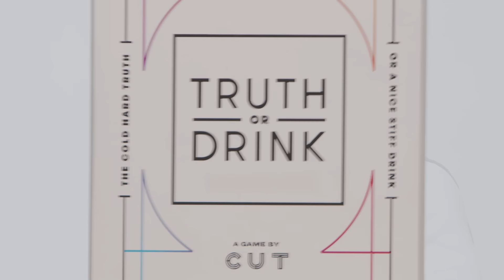Couples Waiting to Have Sex | Truth or Drink | Cut